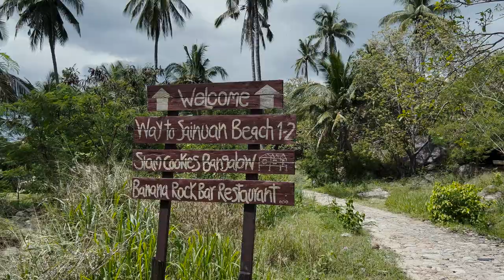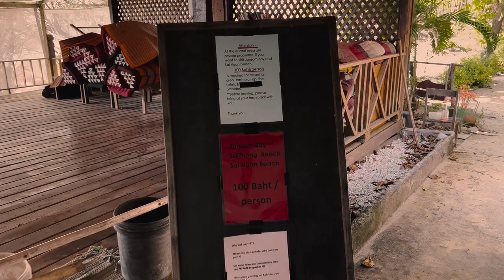We LOVE Snorkelling in Koh Tao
This beach is called Sai Nuan, theres actually 2 beaches here. Stick around until the end of the video to see the nicest of the two.

Tiff and Jake

In November 2021, we sold everything we owned and began travelling full-time. We're searching for our favourite island on the planet and our goal is to stay on the road for as long as possible.

We hope to show you all the amazing things that are out there, waiting to be seen!